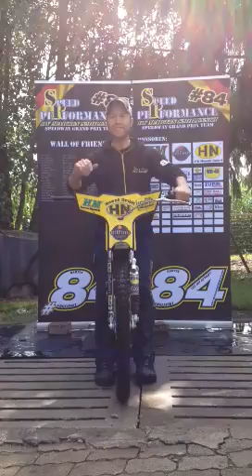Cold Water Challenge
Smolinski Speedway